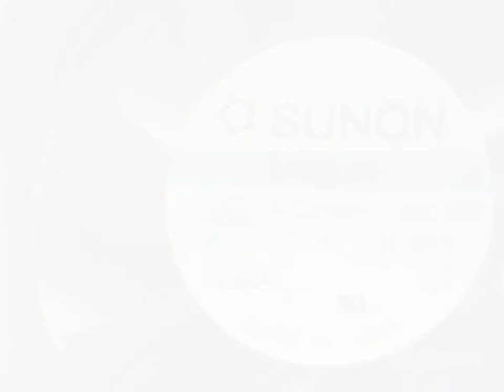MC30060V2-0000-A99 5V 0.36W 2wires Cooling Fan